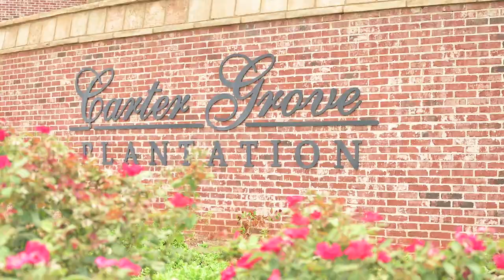Parkside At Carter Grove by DR Horton coming to Cartersville, GA - What's new Atlanta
What’s New Atlanta is excited to announce a new community  coming to Cartersville, GA!
It's located just minutes from downtown and the Metrorail. It also has a public golf course on the back side of the neighborhood! The amenities which the homeowners got access to are a swimming pool, two tennis courts, a playground, a cabana, a junior Olympic size pool, and a pickleball court.